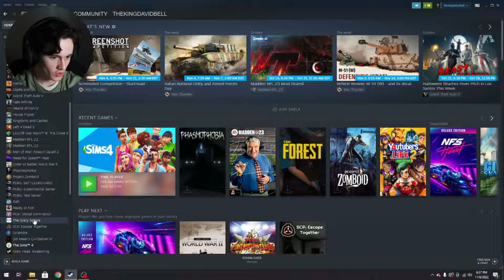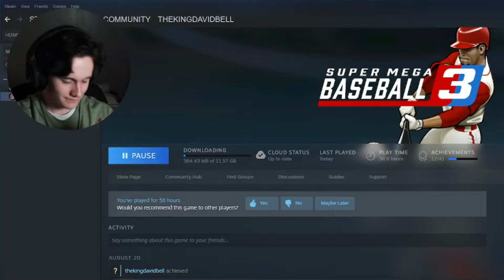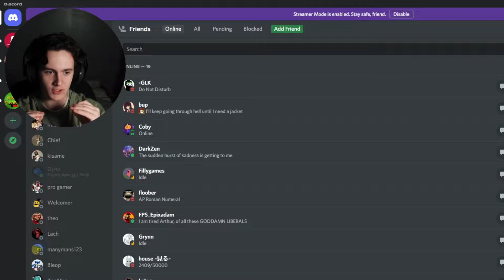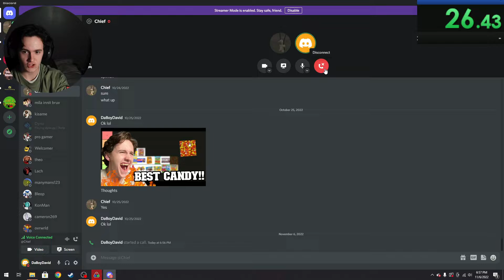I Decided To Speed Run 3 RANDOM THINGS...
Alrighty, I'm very sorry about my long break from YouTube! This wont be happing a lot so dont get use to it. Anyways, today I Sped/Speed/Spud Ran 3 "RANDOM THINGS". I hope you guys enjoy the video and have a great day.

What Is Speed Running? -
Speed running is the act of playing a video game, or section of a video game, with the goal of completing it as fast as possible. It does not have to only be a game but tends to be.